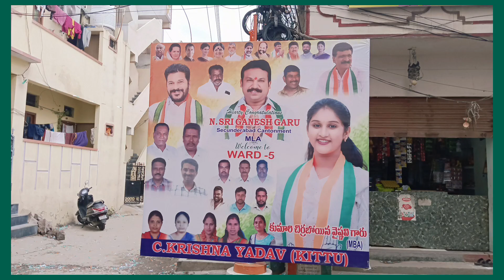MLA SREE GANESH ANNA June 12,2024